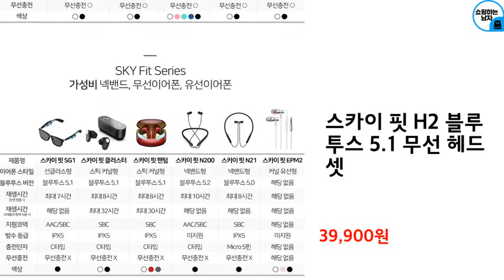2023년 상반기 블루투스 헤드폰 추천 TOP 10 (쿠팡 가격 평점 후기 비교)️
❤️❤️❤️오늘의 특가! 블루투스 헤드폰 추천해드려요❤️❤️❤️

10위 : 브리츠 Hi Fi 노이즈 캔슬링 블루투스 헤드폰

9위 : 브리츠 Hi Fi 노이즈 캔슬링 블루투스 헤드폰

8위 : 스카이 핏 H2 블루투스 5.1 무선 헤드셋

7위 : 브리츠 블루투스 5.1 스테레오 유무선 헤드폰

6위 : 브리츠 Hi Fi 노이즈 캔슬링 블루투스 헤드폰

5위 : SKY 핏 ANC H1 노이즈캔슬링 블루투스 5.0 무선 헤드셋

4위 : 스카이 핏 H2 블루투스 5.1 무선 헤드셋

3위 : ELSECHO P9 노이즈캔슬링 블루투스 5.1 무선 헤드셋

2위 : 아이리버 노이즈 캔슬링 무선 헤드폰

1위 : 블라우풍트 Hi Fi 블루투스 헤드셋

 감사합니다